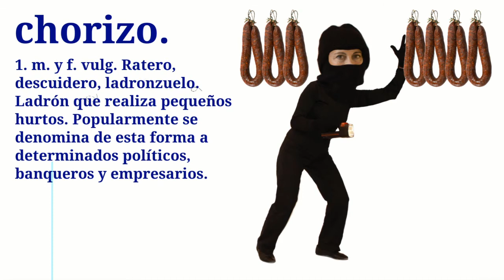CAN EL GRAN GOLPE Estreno en Gasteiz 23 de Oct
CAN EL GRAN GOLPE Estreno en Gasteiz 23 de Oct. a las 20:00 en los Cines Florida.